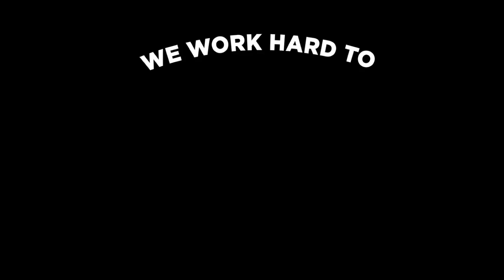2021 Video Contest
Enter our 6th annual video contest for a chance to win $700. PLUS for every video submitted, Smoky Lake will donate $5 to the International Crane Foundation.